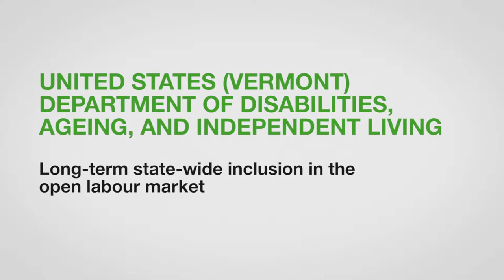ZeroCon17 — State-wide, long-term inclusion in the open labour market — USA | AWARD Clips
State-wide, long-term inclusion in the open labour market — USA

By offering a broad spectrum of support that ranges from full job-site support to the occasional follow-up with more independent workers, Vermont’s Supported Employment Programme facilitates the shift from sheltered employment settings to more inclusive employment for people with developmental disabilities. In 2015 almost half of all individuals in Vermont receiving developmental disabilities services were employed.

State-wide, long-term inclusion in the open labour market — Innovative Policy 2017